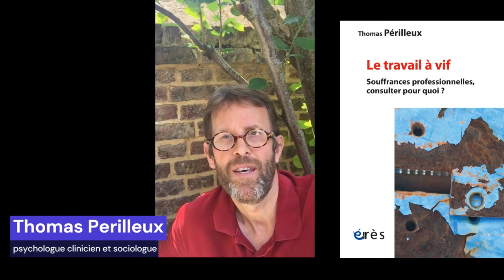Thomas PERILLEUX - Le travail à vif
Souffrance professionnelles, consulter pour quoi ?

Préface de Dominique LHUILIER

Cet ouvrage part de l’expérience d’un clinicien dans des rencontres singulières avec ses patients. Il ouvre la boîte noire des consultations « souffrance et travail » qui se multiplient devant la violence des changements introduits dans l’organisation d’un travail mis à vif. Accessible à un large public par son écriture vivante proche du récit, il questionne les « pathologies » du travail, leur prise en charge et ce qu’elles disent des mutations sociales.

L’ouvrage est né d’une pratique de consultations entamée il y a une quinzaine d’années auprès de personnes en difficulté professionnelle. Cheminant à travers de nombreuses situations concrètes racontées de façon vivante et accessible à tous, Thomas Périlleux fait entrer le lecteur dans la « cuisine » de ce travail de soin qu’il mène avec le patient, en quête de voies de création, de sublimation, de respiration.

Les récits approfondis éclairent des problématiques bien actuelles dans les milieux de travail : l’épuisement, la honte, le mépris, les violences sournoises, l’étouffement de la parole… L’auteur interroge la manière d’y répondre dans la singularité des rencontres avec les patients. Avec eux, il identifie des points de résistance afin de redonner à l’expérience de travail toute sa force de création vitale.

Dans une clinique engagée, aux charnières entre l’écoute thérapeutique et l’engagement politique, il questionne les « pathologies » du travail, leur prise en charge et ce qu’elles disent des mutations sociétales.

Clinique du travail